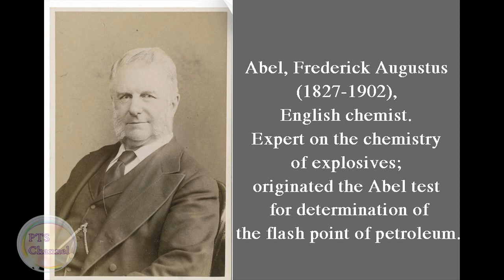Abel, Frederick Augustus (1827-1902) - Song ngữ